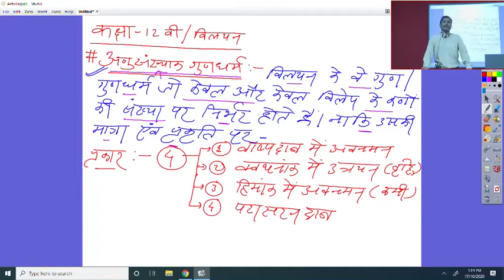कक्षा 12 रसायन शास्त्र विलयन अणु संख्या का गुणधर्म